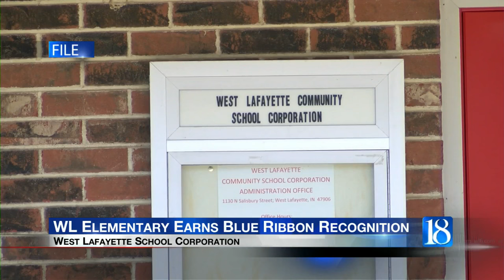West Lafayette Elementary School named a 2024 National Blue Ribbon School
West Lafayette Elementary School has been named a 2024 National Blue Ribbon School.